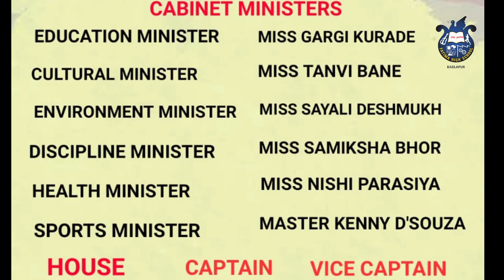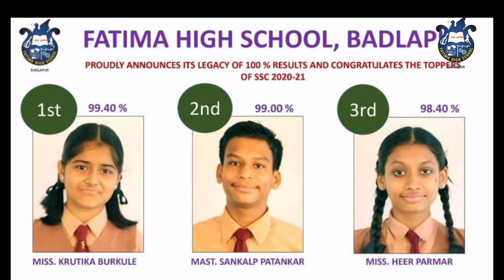INVESTITURE OF SCHOOL COUNCIL AND FELICITATION OF SSC RANKERS